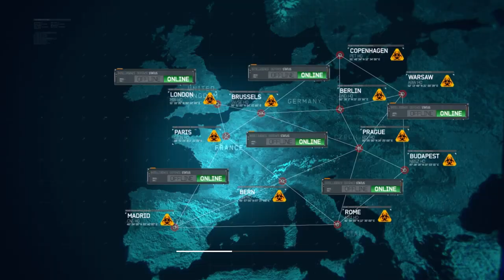CHEMICAL ATTACKS BY ? Call of DutyModern Warfare 3 part 7